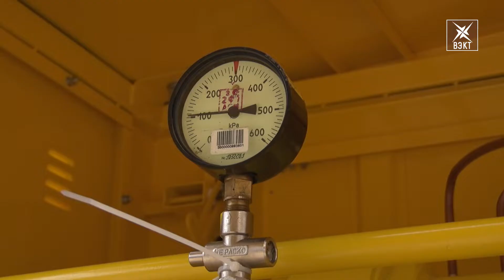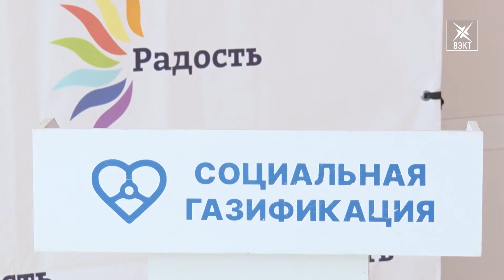О том, как продвигается президентская программа, говорили на брифинге в Ашитково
80% населенных пунктов в Воскресенске подключили к газу. И работа не останавливается. Президентская программа социальной газификации, будет завершена, несмотря на санкции. В селе Ашитково прошел брифинг с участием генерального директора АО «Мособлгаз» Игоря Баранова.